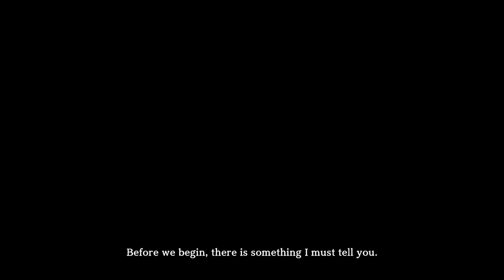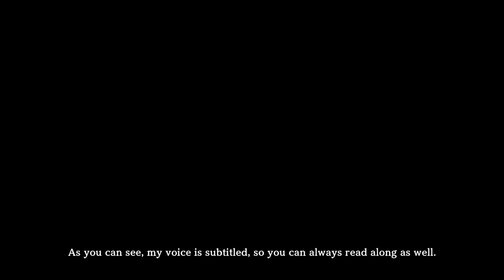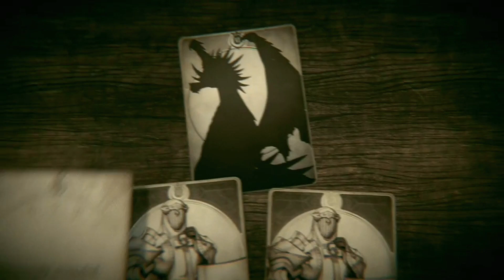Voice of Cards: The Isle Dragon Roars